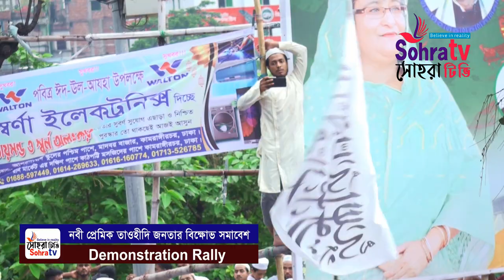বিশ্বনবীকে অবমাননার প্রতিবাদে নবীপ্রেমিক তাওহীদি জনতার বিক্ষোভ সমাবেশ | Demonstration Rally | Part-3